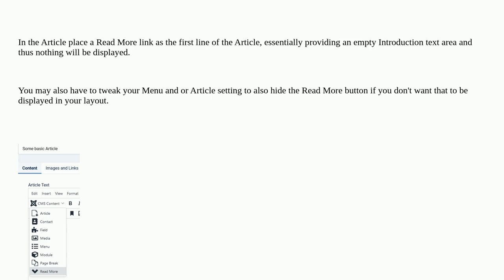Joomla 4 - Category blog view - hide content of article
A special thanks goes out to the community

  category-blog joomla-4.x